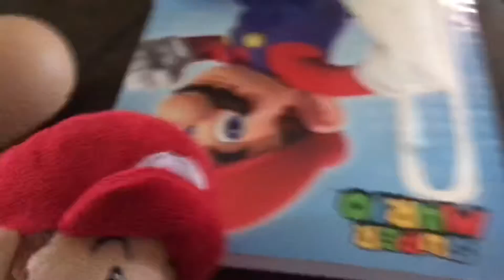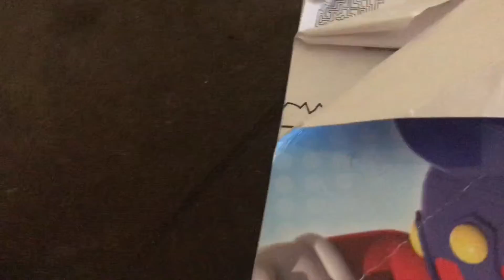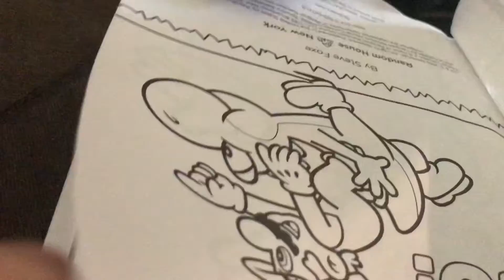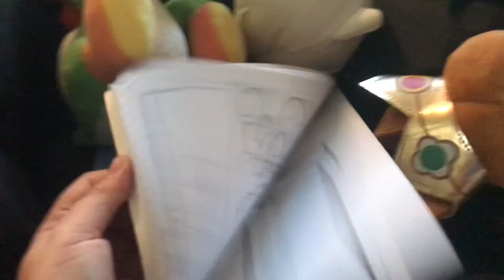The mario kids go back to school